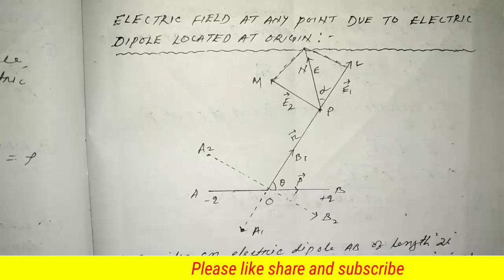Electric Field Intensity Due To Electric Dipole Located at Origin Bsc Physics 2nd sem CBCS Odisha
Your Queries-
1) Majhi Tutorial,
2) Majhi sir,
3) Biranchi Majhi,
4) class 12 Math CHSE syllabus Odisha,
5) 12 class Mathematics CHSE syllabus Odisha,
6) Majhi Tutorial derivative exercise Solutions CHSE Odisha,
7) Continuty and differentiability CHSE syllabus Odisha Majhi Tutorial,
8) class 12 Differential Equations CHSE syllabus Odisha Majhi Tutorial,
9) Majhi Tutorial CHSE Odisha,
10) Bsc physics first semester CHSE Odisha Majhi Tutorial,
11) Vectors class 12 in Odia,
12) Vectors in Odia,
13) Inverse trigonometric function CHSE syllabus Odisha,
14) Vectors CHSE syllabus Odisha,
15) Determinant CHSE syllabus Odisha,
16) Matrix CHSE syllabus Odisha,
17) Continuity and Differentiability CHSE syllabus Odisha,
18) Integration CHSE syllabus Odisha,
19) Biranchi Majhi,
20) Bsc mathematical physics CBCS syllabus Odisha,
21) Bsc mechanics CBCS syllabus Odisha,
22) Bsc waves and optics CBCS syllabus Odisha,
23) Important Questions for exam Odisha,
24) Exam selection CHSE Odisha,
25) Electricity and Magnetism Bsc Physics second semester Odisha,
26) Electric field and potential Bsc physics second semester,
Bsc physics CHSE syllabus Odisha,
Electric Field Intensity Due To Electric Dipole Located at Origin Bsc Physics Majhi Tutorial,
Electric Field Intensity at any point Due To Electric Dipole cbcs syllabus Odisha Majhi Tutorial,
Electric Field Intensity Due To Electric Dipole,

Thanks...